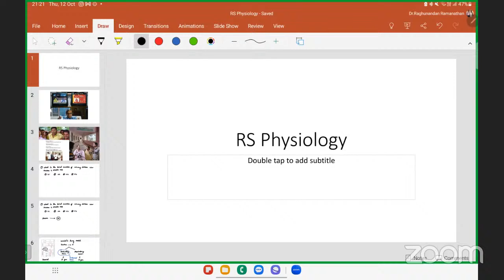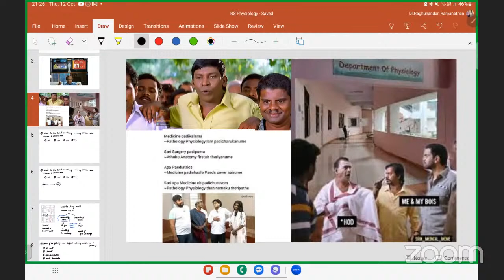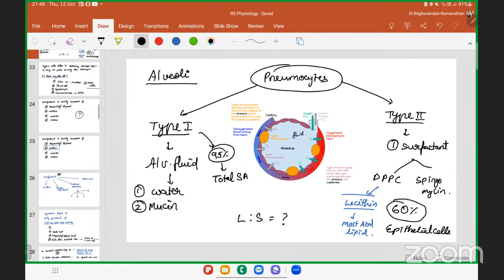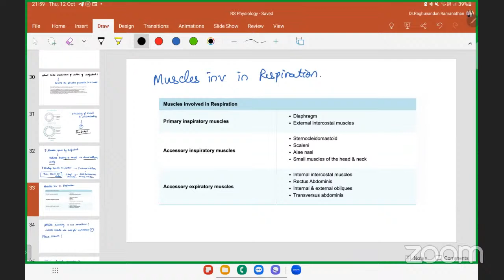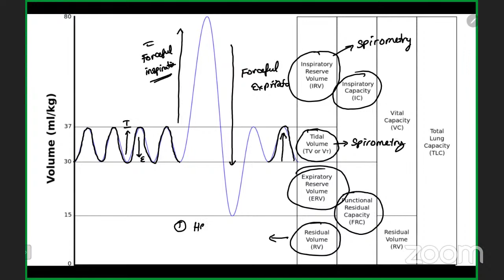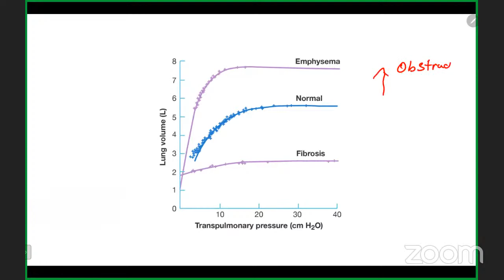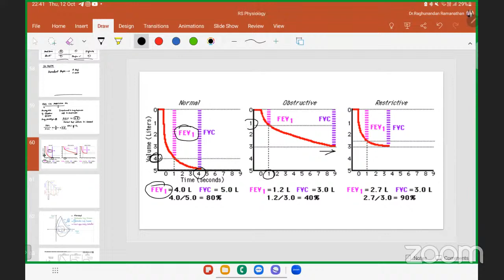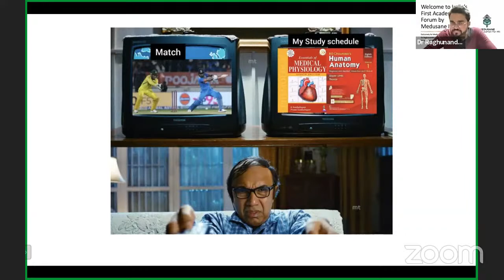RS Physiology - 1 | Last Minute Revision for Exam - Day 1 | Rapid Revision - Physiology | MEDUSANE